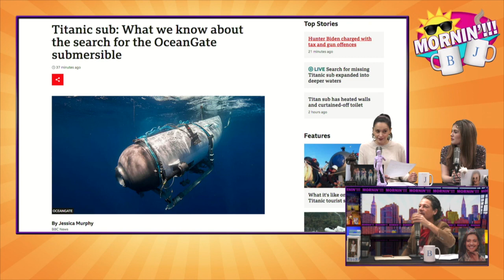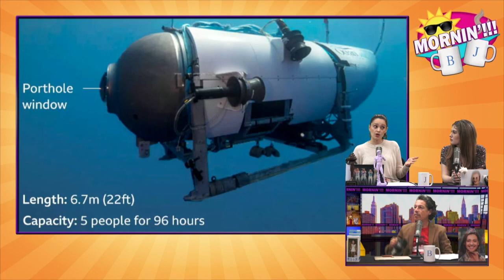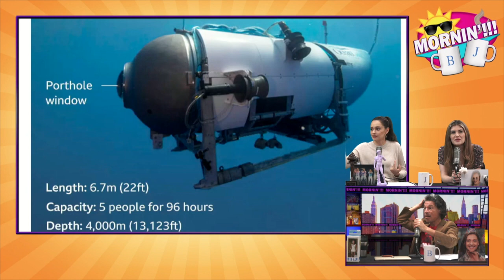Kate Meaney on Small Vessels.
Joanne has prophetic dreams? And Kate reveals if she's more of an underwater or outer space kinda girlie.